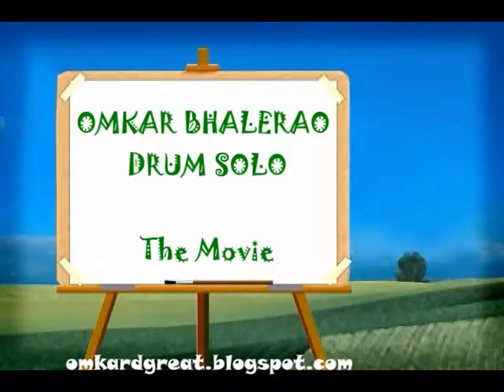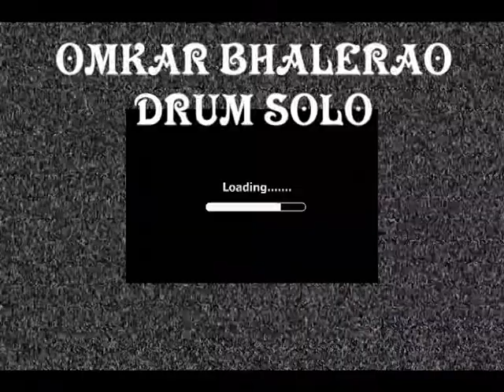OMKAR BHALERAO Drum Solo : The Movie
The sequel to OMKAR BHALERAO Drum Solo : The Movie ... After the success of its prequel, this movie is loaded with Jugalbandi of Drums, Congo , Drum Solo locked with Lead Guitars by Pavan Shetty and Bass by Nikhileshwara Yeruru ! And lots of Animation too! ... Enjoy Watching it ! :)